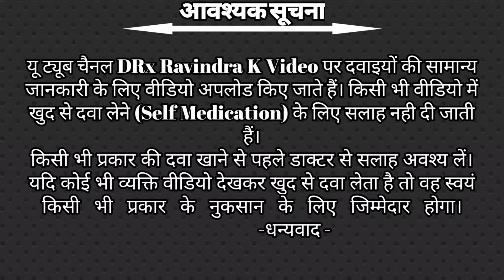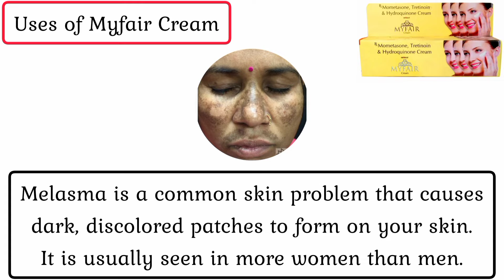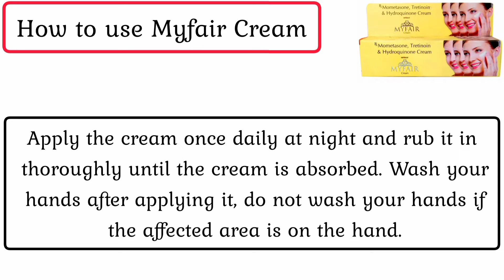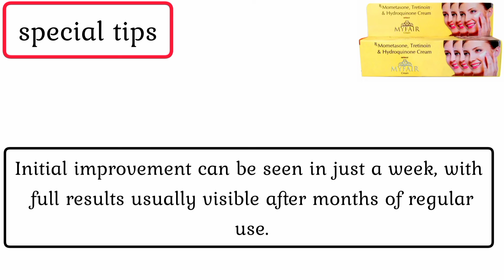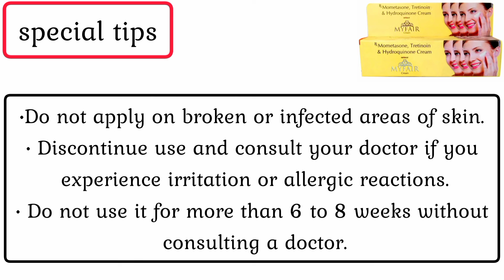my fair cream review in hindi। त्वचा पर काले धब्बे।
Myfair Cream एक प्रिस्‍क्रिप्‍शन दवा है जिसका उपयोग मेलास्मा के उपचार में किया जाता है।
यह जल्दी से नई त्वचा बनने में मदद करता है. यह लालिमा, सूजन और खुजली से राहत देता हैं.
मायफेयर क्रीम आमतौर पर गर्भावस्था, गर्भनिरोधक गोलियों, हार्मोन दवा, या त्वचा पर चोट के कारण होने वाले त्वचा के काले धब्बों को हल्का करने में मदद करती है।
यह त्वचा को बेरंग करने वाली प्रक्रिया को प्रभावी रूप से ब्लॉक करता है